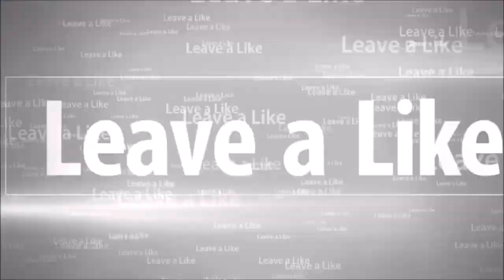A Castle in the TV | Persona 4 Golden Pt. 5